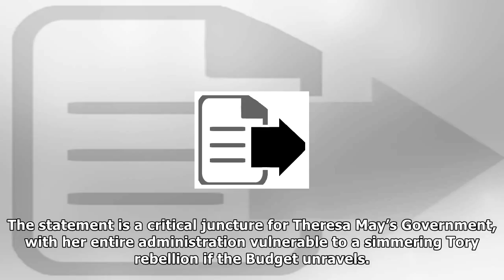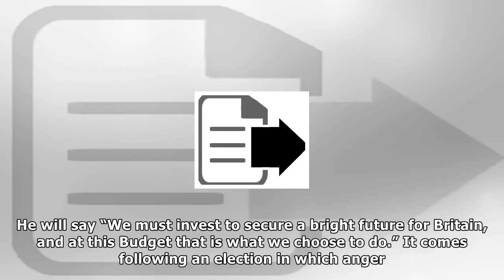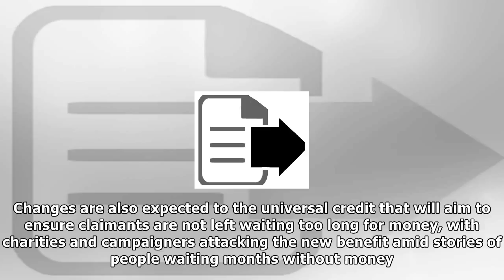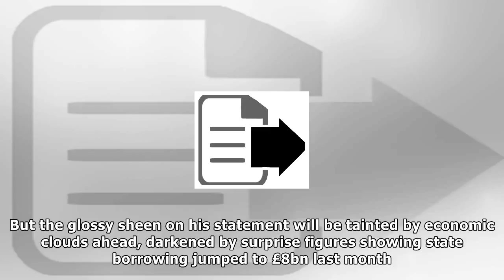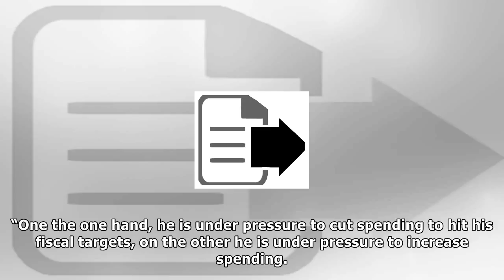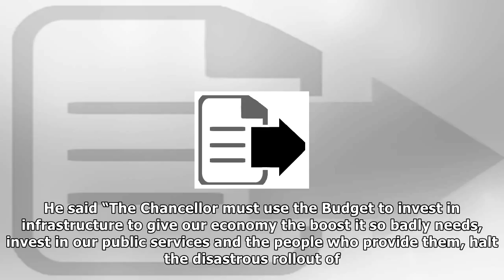The tories are going to try and tackle people's anger at inequality in their upcoming budget | News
The tories are going to try and tackle people's anger at inequality in their upcoming budget | News 24H TV
Chancellor Philip Hammond will announce limited spending as he makes a Budget critical to Theresa Mays survival Philip Hammond prepares for a Budget that could make or break Theresa Mays Government AF...